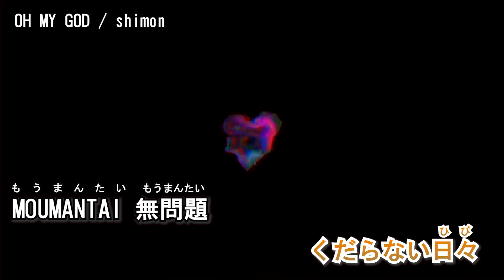【ニコカラ】OH MY GOD / ¿?shimon‹off vocal›[キー －4]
■本家様

★リクエスト（有償依頼）は下記のみ受け付けてます！

※ボイスはアプリで消したため少し残っております。